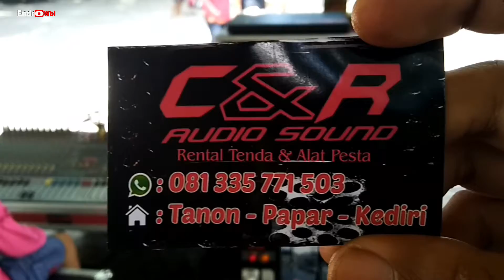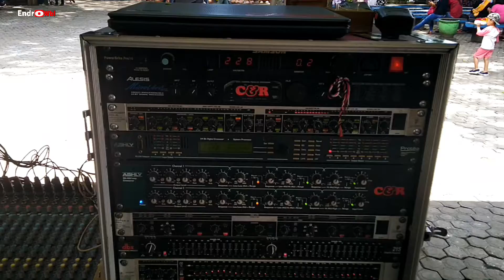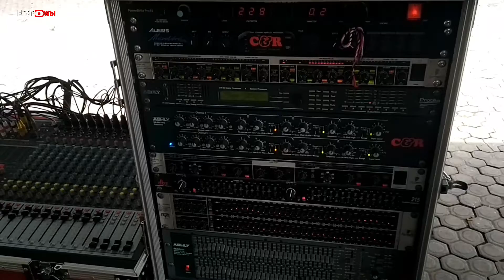C&R Audio dari tanon Papar Kediri||sound system||Pagora kolam renang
C&R Audio dari tanon Papar Kediri event di Taman wisata Pagora kediri live orkes dangdut yang di dukung oleh C&R audio Dari Tanon Papar Kediri Jawa timur Indonesia raya C&R audio
No Hp 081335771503 siap melayani acara pesta anda Juga menyediakan Tenda Dan alat alat pesta lainya C&R audio Bersama langsung Pemiliknya Bpk Por ini sempat saya ajak bincang bincang sebentar di lokasi event di pagora tempat wisata yang populer di kawansan Kota kediri jawa timur
Sound system jenangan sound hajatan sound system rental box custom power buil up tempat wisata kota kediri pagora kolam renang kediri sound system kediri sound balap kediri sound mirip brewog audio